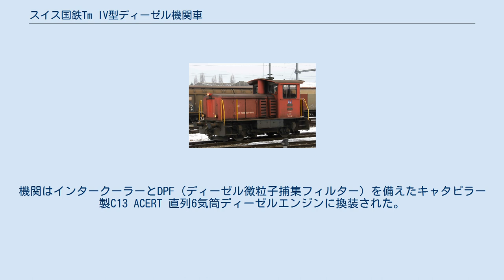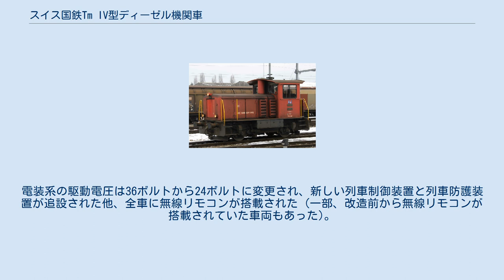スイス国鉄Tm IV型ディーゼル機関車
スイス国鉄Tm IV型ディーゼル機関車（スイスこくてつTm IVがたでぃーぜるきかんしゃ）はスイス連邦鉄道 (SBB) の入換用ディーゼル機関車である。
1970年から1978年にかけて89両が製造された。
IV は性能クラス IV (350馬力以上) の意味である。
 製造中の1974年に車番命名規則が変更されたため、551-581号機は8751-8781号機、861-868号機は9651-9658号機に改番された。
スイス連邦鉄道には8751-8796号機と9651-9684号機の計80両が納入された他、同型機7両が他の鉄道会社での入換や産業用に製造された。
スイス・ロコモティブ・アンド・マシン・ワークスは自社使用のために1両 (1976年) とズルツァーのために1両 (1970年) を製造したが、これらは1988年と1994年にそれぞれ 9685号機 および 8797号機 としてスイス連邦鉄道に編入され、89両中82両がスイス連邦鉄道の所有となった。
当初、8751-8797号機は駅での入換に充当され、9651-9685号機は建設現場や工場で運用されていた。
 2012年の初めに、45両がビール車両工場でSBBカーゴ向けに改造され、Tm 232型に編入された。
4両はSBBの旅客部門で近代化のうえ運用されており、15両はSBBインフラストラクチャで Tm 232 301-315 として工事用・軌道保守用に使われている。
8783号機、8792号機、9656号機の3両は売却された。
 電化区間・非電化区間を問わず運用できる入換用・保線用ディーゼル機関車として導入された。
SBBの大型車両で初めて液体式動力伝達機構を採用した車両でもあり、故障しやすい機械式の後退ギアを排している。
液体式の動力伝達効率の低さを補うため、停止時のみシフト可能な機械式変速機を搭載している。
最高速度は30 km/h または 60km/h である。
 1971年と1973年にフォン・ロール社のゲルラフィンゲン工場用に各1両が導入された (工場機関車No.26、28)。
しかし、工場内の重量物輸送には力不足であることが分かり、1977年にボーデンゼー-トッゲンブルク鉄道に売却された。
ボーデンゼー-トッゲンブルク鉄道では Tm IV Nr.6、7 に改番された。
 ジュラ鉄道は1971年に新車を購入し、Tm IV Nr.181 と命名した。
 ズールゼー-トリーンゲン鉄道は1976年に新車を購入し、Em 2/2 Nr.2 として運用していた。
2010年までSBBカーゴに SB 8701 としてリースしていたが、2012年にヴィドマー・レール・サービスに売却された。
 この他、セメント会社シメント・ヴィジェのルシュネット＝ペリー工場で2両 (同社 Nr.4および5) とビルスフェルデンのゲルトナー・ラインラガー社で1両が運用されていた。
 動力はエンジン出力軸からカルダンジョイントを介して車体中央に設けられたフォイト製液体変速機に伝達される。
この液体変速機は2つのタービンランナを互いに向かい合わせた構造を採ることで後退ギアを不要にしている。
作動油は鉱油である。
液体変速機の後段に機械式変速機が置かれており、入換用低速段と移動用高速段を切り換えることができるが、シンクロメッシュ非搭載のため操作するためには一旦停止しなけれならない。
また、シフトレバーを持ち上げてロックするニュートラル段が設けられている。
変速機の出力軸はカルダンジョイントを介してトルク伝達のため車体台枠に固定された終段ギアハウジングに接続されている。
終段ギアはベベルギアで、減速比は1:3.357に設定されている。
 動軸は単式支持軸箱守式の単軸駆動で、軸ばねはリーフスプリングである。
 エンジンは高速型の直列8気筒ディーゼルで、初期車はMAN製R8V 16/18を搭載していたが、後にMTU製となった。
最後に作られた2両はスペインのエンジンメーカであるバサンでライセンス生産されたエンジンを搭載していた。
 Tm IVに列車防護装置の追設と機関更新を行った近代化車両がTm 232である。
機関はインタークーラーとDPF（ディーゼル微粒子捕集フィルター）を備えたキャタピラー製C13 ACERT 直列6気筒ディーゼルエンジンに換装された。
ただし、液体変速機の交換を避けるため、エンジン出力は換装前と同じ280 kWに据え置かれた。
電装系の駆動電圧は36ボルトから...